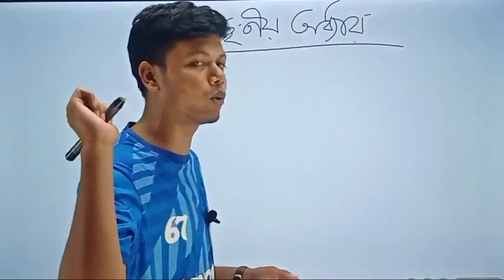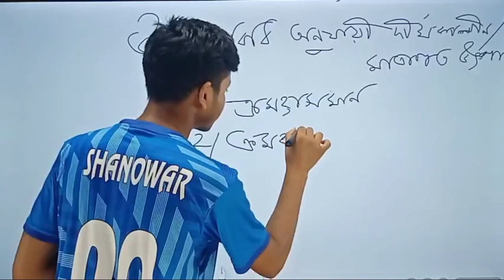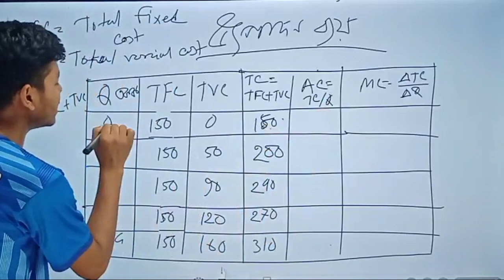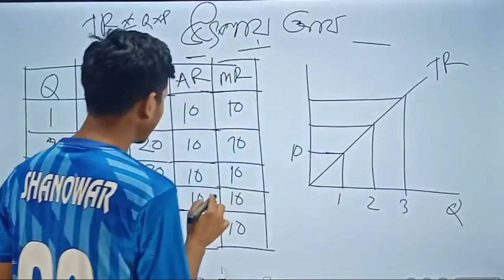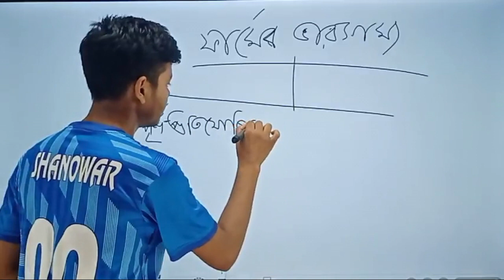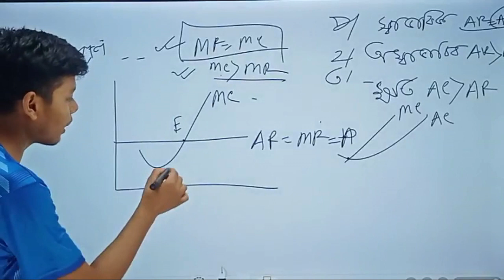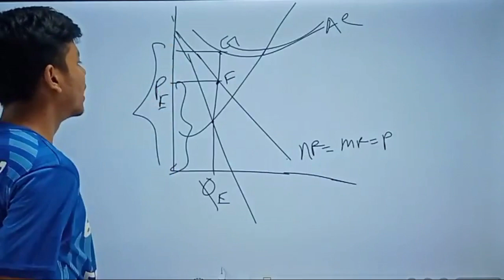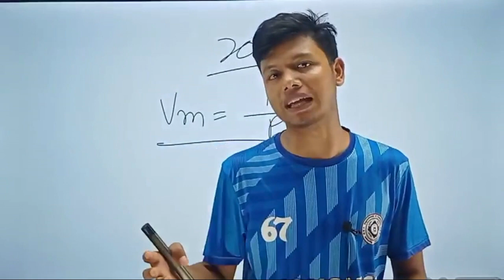HSC Economics 1st paper || (৪র্থ+৯ম+১০ম) অধ্যায় || সানোয়ার ভাইয়া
মাত্র ৫১০ টাকায় সকল বিষয়ের ম্যারাথন ক্লাস + সুপার সাজেশন পেতে নিচের লিংকে ক্লিক করো -